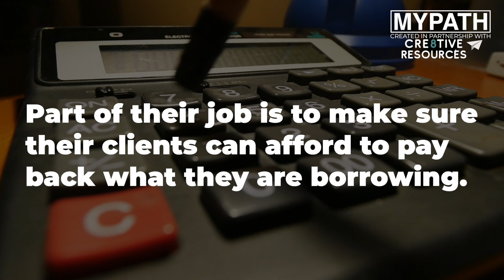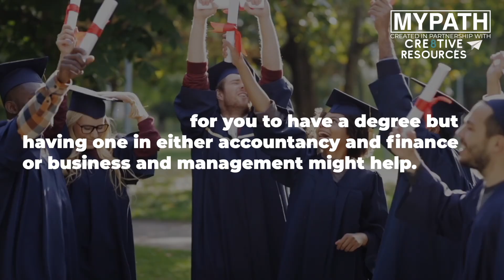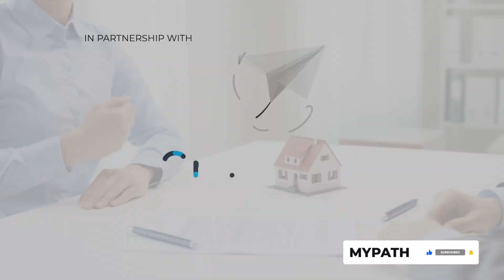JOB OF THE WEEK EPISODE #038 - MORTGAGE ADVISOR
Mortgage advisors need good communications skills, why not check out a selection of secondary English resources from Cre8tive Resources